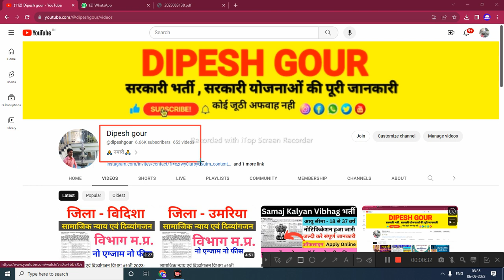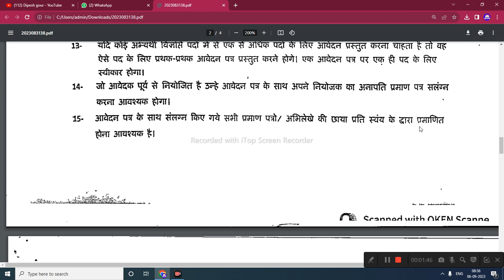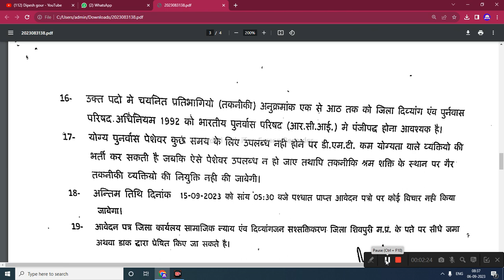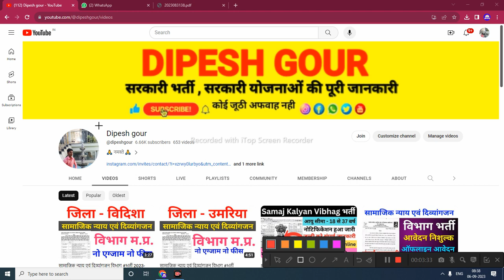कार्यलय सामाजिक न्याय एवं दिव्यांगजन साक्तिकरण विभाग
कार्यलय सामाजिक न्याय एवं दिव्यांगजन साक्तिकरण विभाग bharti 2023 @dipeshgour

My others social media link follow

mmsky
dipesh gour
mmksy
gtms
mmsky update
mp panchayat sachiv vacancy 2023
mukhyamantri
sikho kamao yojana registrati.
rojgar sahavak
cmyip
mukhyamantri sikho kamao yojana new upd..
annadoot yojana
janseva mitra
mp gram panchayat sachiv ki bharti 2023Shivpuri job 2023,ग्राम सेवक और पंचायत सचिव भर्ती 2023,mp panchayat sachiv vacancy 2023,digi dundi info,shreeji online,ladli bahna yojana,,Mp rojgar info,mp rojgar sahayak bharti 2023,mp rojgar sahayak vacancy 2023,Sachiv bharti 2023 mp

Shivpuri job 2023,ग्राम सेवक और पंचायत सचिव भर्ती 2023,mp panchayat sachiv vacancy 2023,digi dundi info,shreeji online,ladli bahna yojana,,Mp rojgar info,bharti singh,bharti singh vlogs,bharti and haarsh vlogs,Bharti,bharti singh youtube video,bharti youtube vlogs,bharti and haarsh youtube video,mp rojgar sahayak bharti 2023,mp rojgar sahayak vacancy 2023,Sachiv bharti 2023 mp

      😍DIPESH GOUR😍